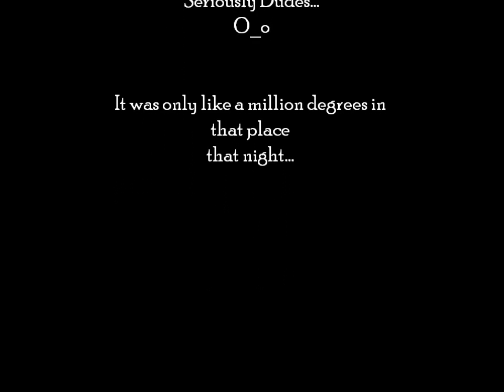Apocalyptica - Johnson City, TN May 2011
What can I say... I LOVE Apocalyptica!!  So I took a LOT of photos and some videos when I saw them in concert at Capone's, Johnson City, TN on May 15, 2011.  I've been thinking on this for a while and since I was having Apo-withdrawals, I decided to put them together so you are basically getting the whole concert in less than 12 minutes.

If you haven't seen them live - Definitely check them out when you have the opportunity because they are just incredible!

Please note, not every photo is perfectly in focus but that's what happens when you try to capture lightning on a stage. ;)